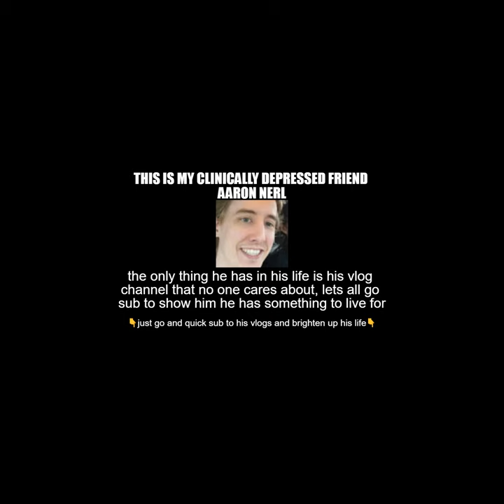mia martina feat waka flocka beast slowed reverb // 1 HOUR VERSION